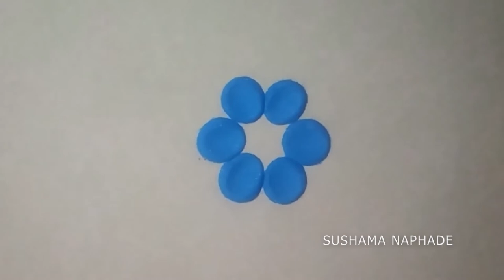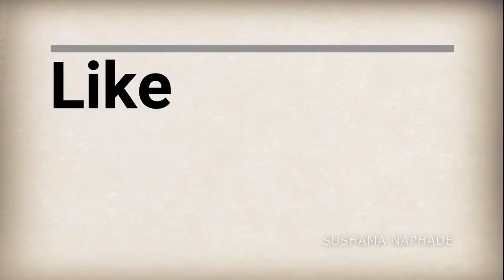6 flower Rangoli video || Daily Rangoli - Quick And Easy || RANGOLI WORLD